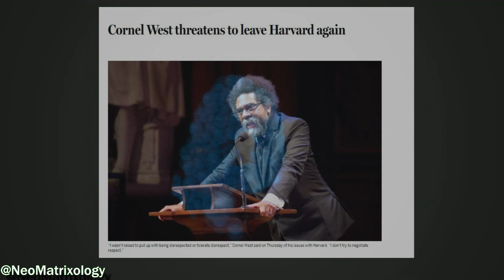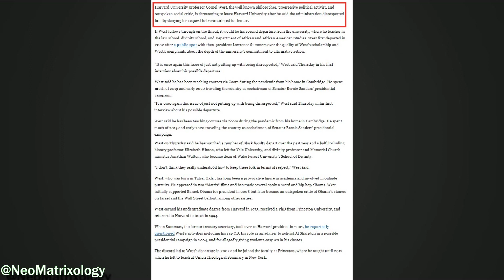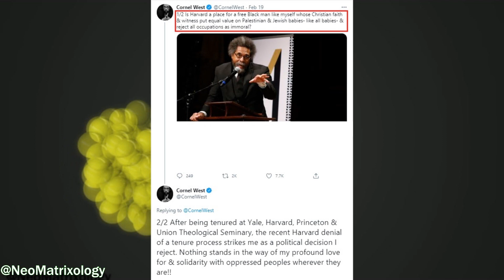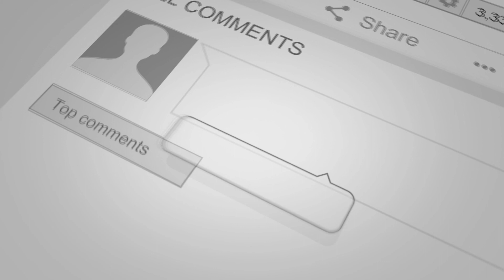Dr. Cornel West Denied Harvard University Tenure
In this video we're going to talk about Dr. Cornel West and his battle with Harvard University. So if this is your first time down here or you want to know about everything related to the Matrix, be sure to like, subscribe, and hit the notification bell so you do not miss out on any yellow pilled content.

►Purchase The Ultimate Matrix Collection:

►Purchase The Matrix Comics 20th Anniversary Edition: